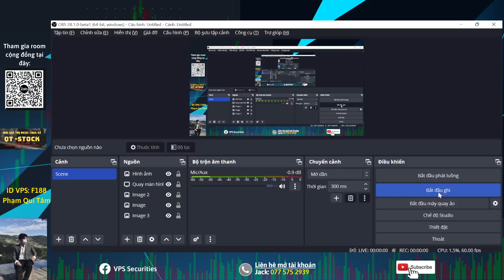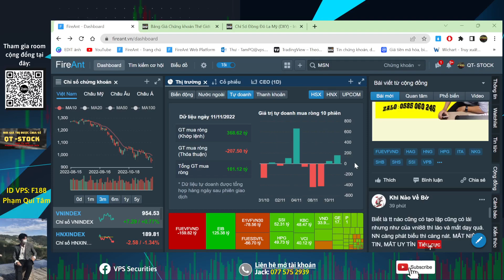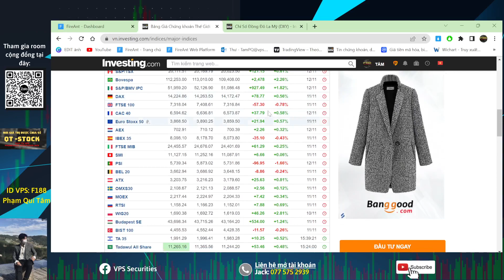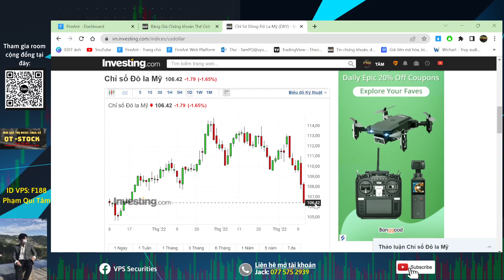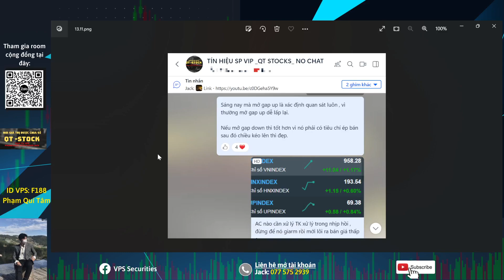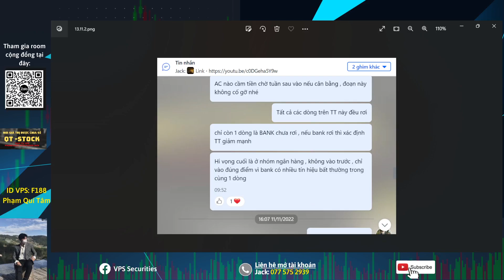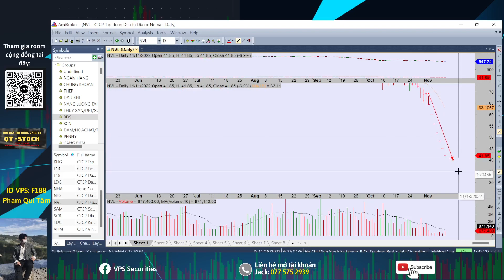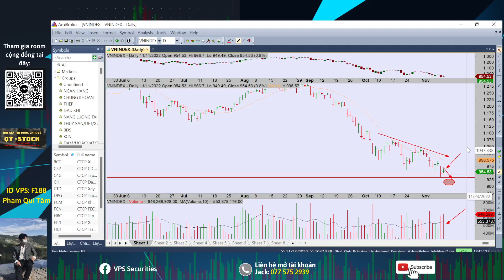CHỨNG KHOÁN HÔM NAY|NHẬN ĐỊNH THỊ TRƯỜNG 14.11: VNINDEX CÓ SẬP VỀ 900 KHÔNG ? | CHIẾN LƯỢC TUẦN SAU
👉 Mã người giới thiệu: F188 - Phạm Quí Tâm
- Link Room Tư vấn cộng đồng